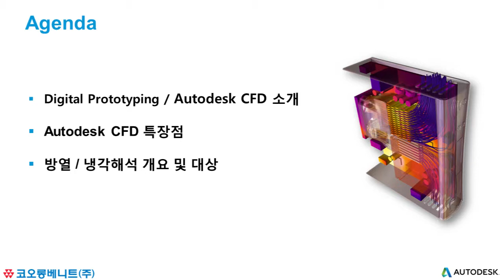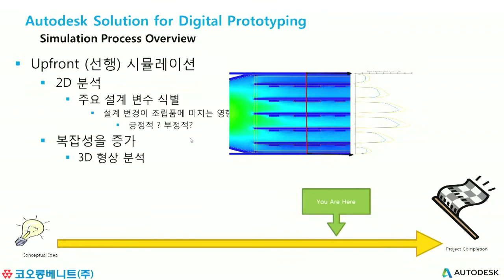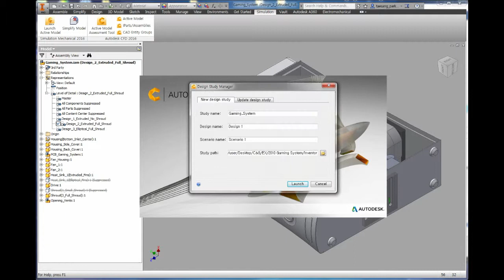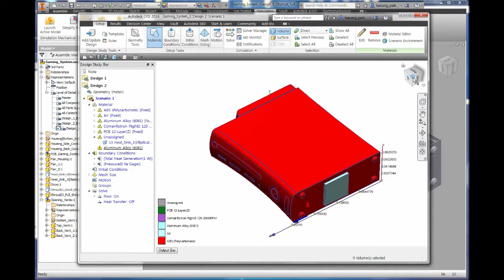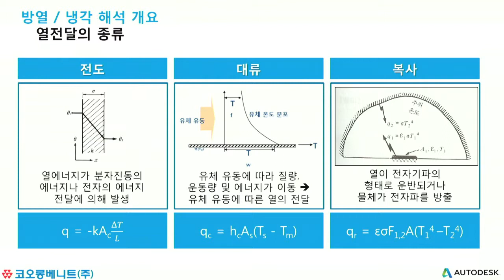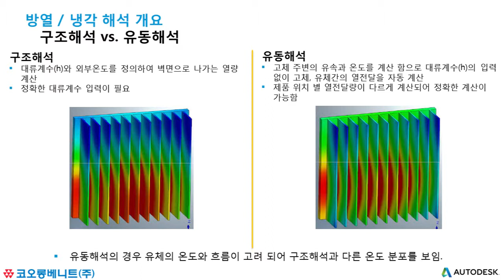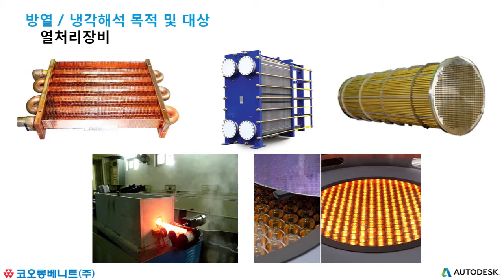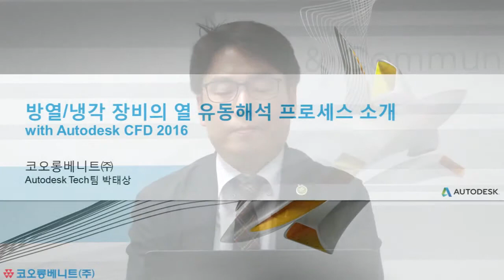[C&G TV]오토데스크 9월 제조 세미나(3) - 방열/냉각 장비의 열 유동해석 프로세스 소개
발표주제 : 오토데스크 9월 제조 세미나(3) - 방열/냉각 장비의 열 유동해석 프로세스 소개
발 표 자 : 박태상(코오롱베니트 과장)
방송일자 : 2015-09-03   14:00 ~ 15:00(60)
후원 : 와이즈파트너

캐드앤그래픽스에서 진행하는 인터넷 지식방송 C&G TV 공개 동영상입니다.
상세 내용 및 발표자료는 캐드앤그래픽스 C&G TV 홈페이지에서 확인하실 수 있습니다.

열려있는 인터넷 지식방송

검색어 : 캐드앤그래픽스, 캐드, C&G TV, PLM, BIM, 설계